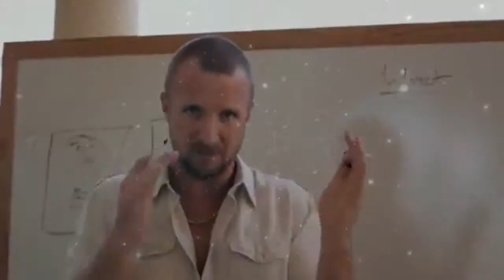PSEC - 2014 - Katerina's Creativity Tip - #05 Surround Yourself With New Influences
ABOUT: In this episode of "Paradigm Shift - An Educational Comedy" that we have titled as "PSEC - 2014 - Katerina's Creativity Tips" -- PSEC presents to you a NINE PART PSEC MINI SERIES which covers the following:

PSEC - 2014 - Katerina's Creativity Tip - #01 Change Up Your Surroundings
PSEC - 2014 - Katerina's Creativity Tip - #02 Get Out Of Your Comfort Zone
PSEC - 2014 - Katerina's Creativity Tip - #03 Reflection and Assimilation
PSEC - 2014 - Katerina's Creativity Tip - #04 Keep a Journal
PSEC - 2014 - Katerina's Creativity Tip - #06 Got An Issue? Write It Out Loud!
PSEC - 2014 - Katerina's Creativity Tip - #07 Your Heart Is Your Guidance System
PSEC - 2014 - Katerina's Creativity Tip - #08 A Sense of Safety While You Create
PSEC - 2014 - Katerina's Creativity Tip - #09 Dive Into Your Fears

We hope that you find these tips useful and we encourage you to continue forward in developing your artistic creativity; whether you're into photography, painting, drawing, music or whatever your particular skill happens to be! Also -- never underestimate yourself! All great artists (and great people with the potential to be great artists) all have a perfectionism complex and usually think their work is no good, or won't ever be good. What you put out, you get back -- and practice makes perfect! So, never give up!

Winners fail until they succeed, losers give up when they fail. Your desire to succeed should be greater than your fear of failure. If you're not willing to learn, no one will be able to help you. If however you are determined to learn, then no one will be able to stop you!

Participants List: Katerina Edwards
Applicable Hashtags

deviantART Video: More than one video. Please browse gallery
Facebook Video: More than one video. Please browse videos album